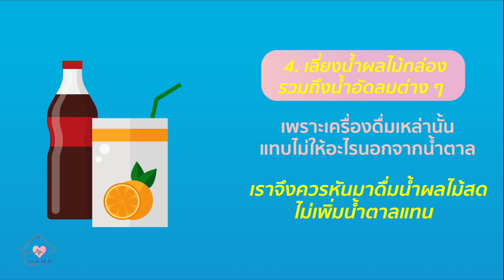Rama Variety - EP.50 1 MinuteTips 31/07/64 | by RAMA Channel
ข้อห้ามของคนอยากมีซิกแพค 1 MinuteTips

ติดตามรายการรามาวาไรตี้..
ทุกวันอังคาร เวลา 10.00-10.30 และวันเสาร์ เวลา 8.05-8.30